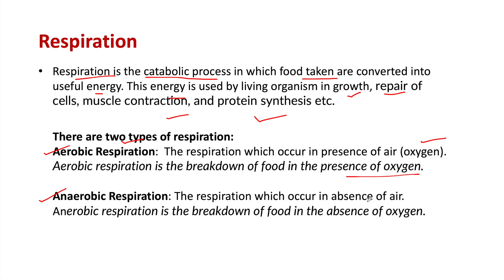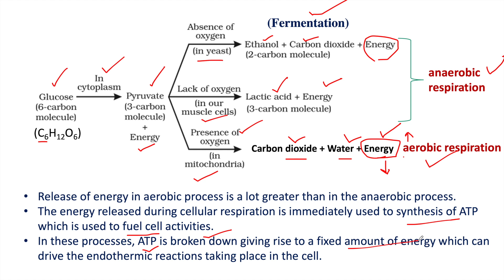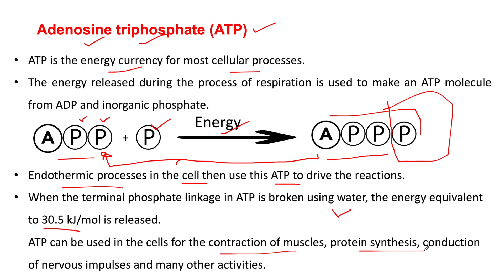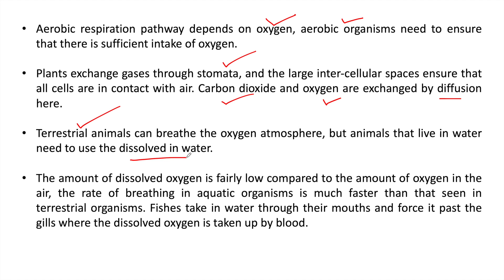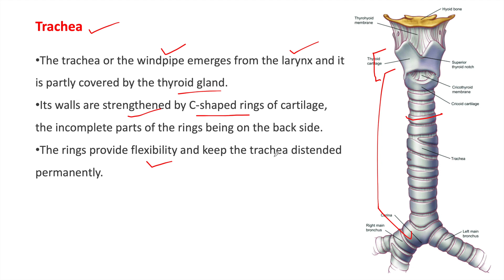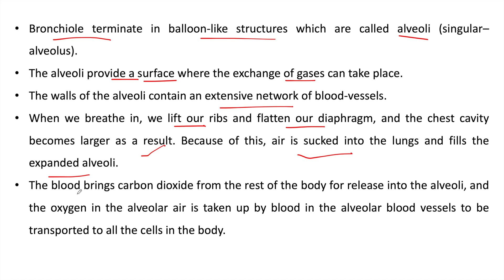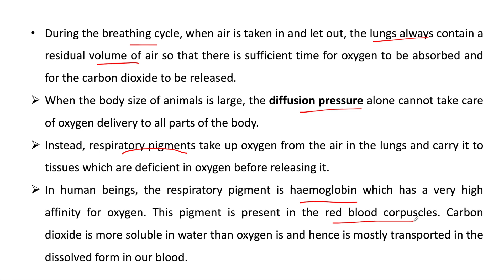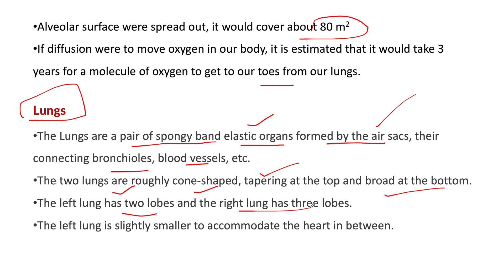Class 10, Science, Chapter 5 - Life Processes- Part 5 | Respiration in Human Beings and its types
Part 7: Class 10, Science, Chapter 5 - Life Processes- Blood Pressure, TRANSPORTATION IN HUMAN BEINGS Part 7

human respiratory system class 10 pdf
types of respiratory system
what is the function of the respiratory system class 10
respiratory system parts and functions pdf
explain the structure of human respiratory system class 11
respiratory system parts and functions grade 9